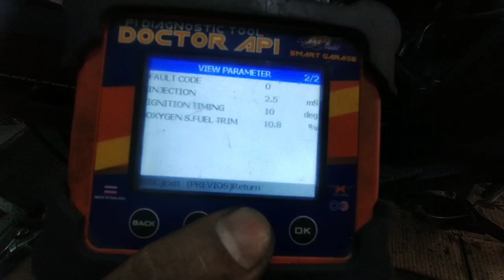CHANGE OIL or CHANGE ALL PARTS ?? HUWAG PAABUTIN SA GANITO !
proper maintenance ang tanging sagot sa mahabang buhay ng motor . matuto na sana kayo mga apo dahila napaka bigat ng gastos pag natuyuan ka ng langis .